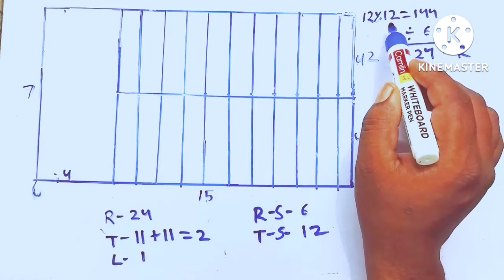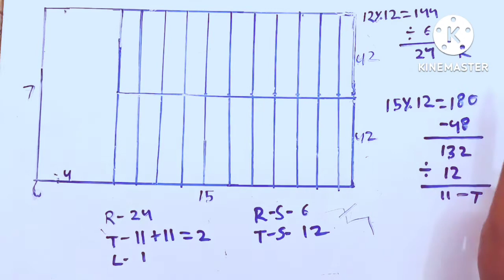7×15 Sidhi kaise banate hain/Jina kaise banate hain/staircase ke hisab kaise karte hain/JoJo cement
7×15 Sidhi kaise banate hain/Jina kaise banate hain/staircase ke hisab kaise karte hain/JoJo cement  tips
Is video mein Jina kaise banate hain kis tarah se hisab Kiya jata hai Jina ka hisab satik se kaise karte hain 7×15 mein kaise banaa sake bataya gaya hai